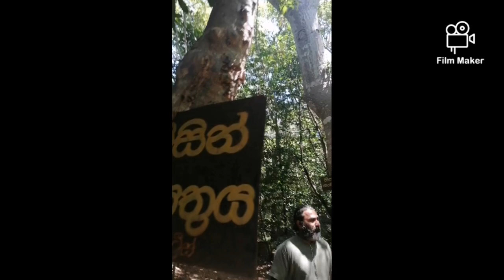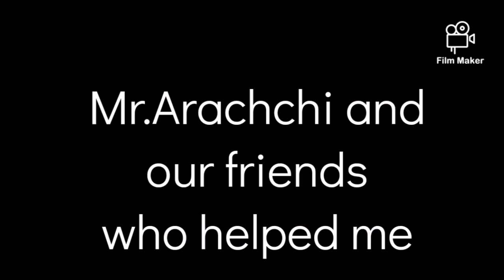our heritage/hurulupeththagala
wonder/heritage/2021Years ago/7 lakes/ full of water/King rawana/aincient place/Anuradhapura